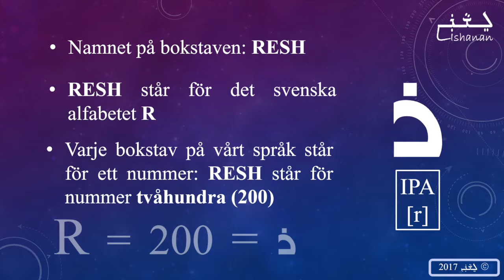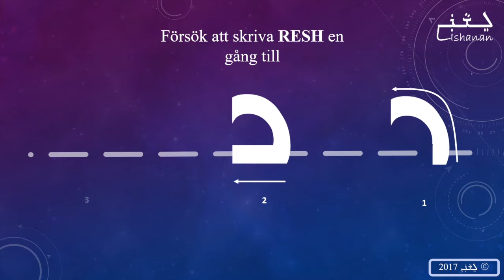Lektion 20 - RESH (Svenska)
låt oss lära oss om RESH idag